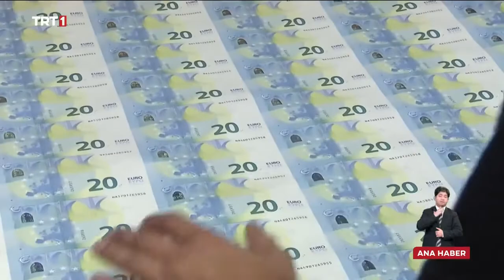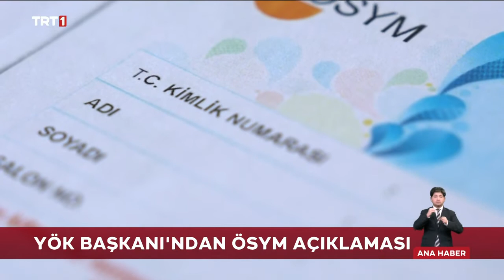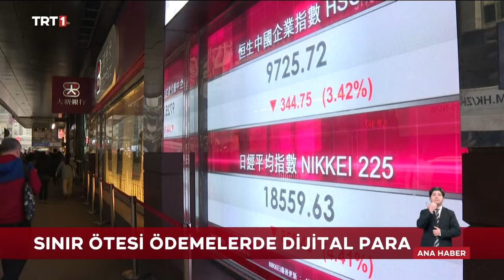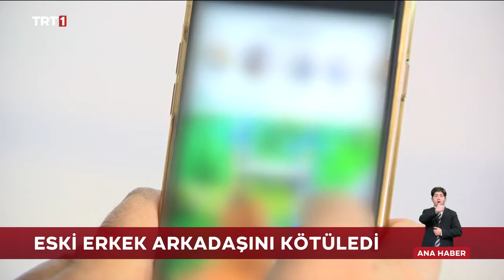Canan Yener Reçber İle TRT 1 Ana Haber Bülteni 30.09.2022